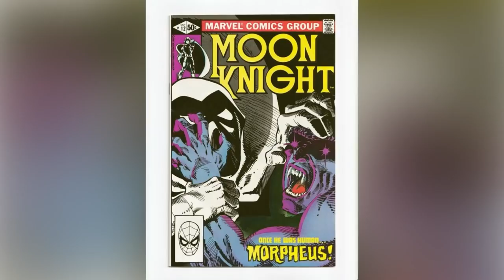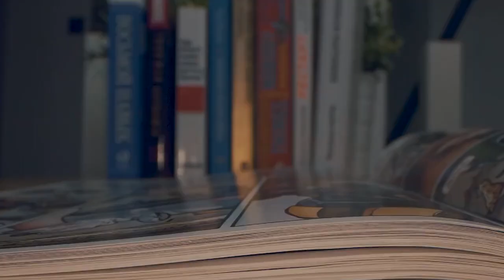Obscure Superhero Villains You've Never Heard Of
In this episode of the Comic Breakdown, we're taking a look at obscure superheroes and villains you've never heard of. From variant comics to top 10 nerd elite lists, we're taking a look at some of the lesser known heroes and villains of the Marvel and DC universes. So whether you're a comic book fan or not, this episode is for you! We'll be discussing some of the best and worst obscure superheroes and villains, so be sure to tune in to find out more! Today on Top 10 Nerd Elite, these are the Obscure Superhero Villains You've Never Heard Of.